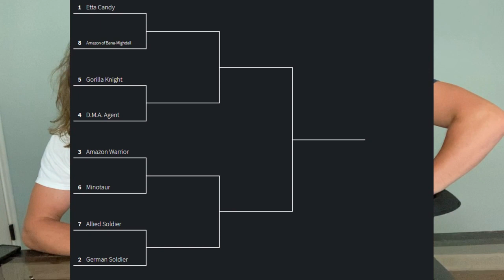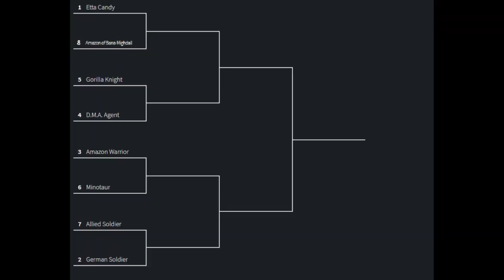Heroclix Generic Bracket: Wonder Woman 80th Ep. 1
We all know the Wonder Woman set brought in a lot of generics now it's time to see how well they stack up when they go head to head against each other.